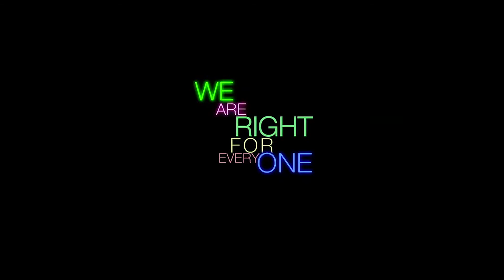Mejaangkori Creations (মেজাংকৰি ক্ৰিয়েশ্যচনছ)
A Complete Spectrum for Film & Video Editing, Film Making, Live Streaming,
Online Coverage, Videography & Photography.

Jorhat - 785001